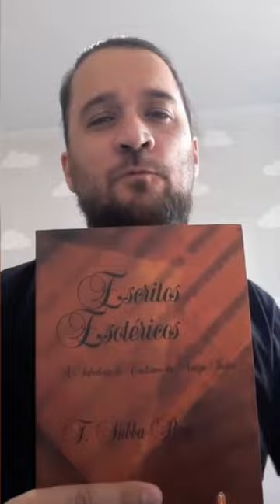Livro: Escritos Esotéricos - A Sabedoria da antiga Índia / Subba Row